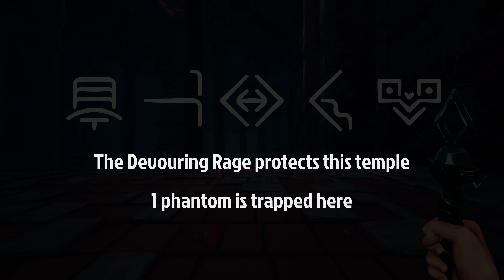Phantom Abyss. Daily Challenge 26/02/2023. 4K 60FPS.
2nd attempt cruise run today. First one was total dumb ways to die.